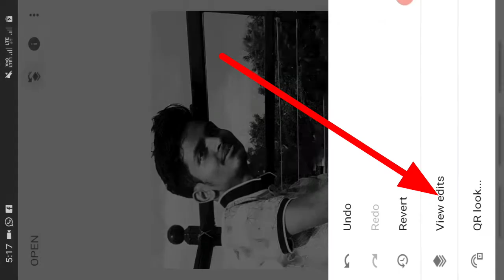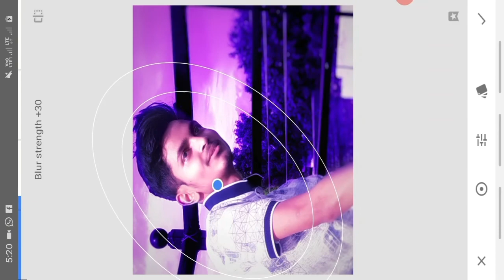How to change background colors | color grading | how to edit background | smooth retouching